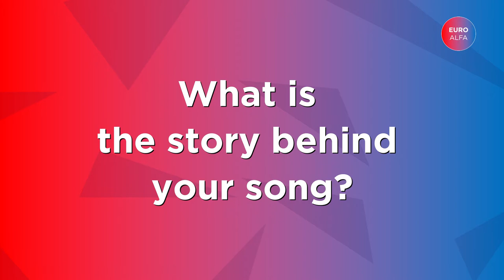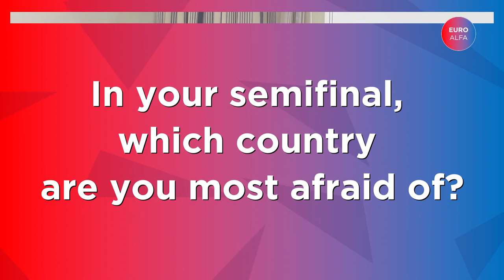TUSSE at 5 questions | Euro Alfa